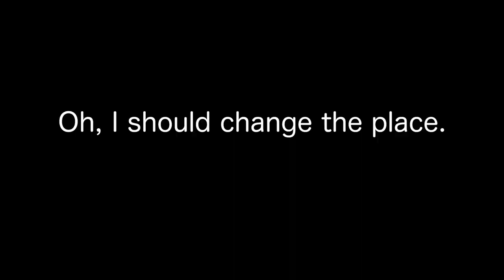柳浩太郎 Yanagi - Warm up - D#1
試しにやってみた　March 2021.

I’m Yanagi. I have a post-traumatic cognitive impairment caused by a traffic accident. It includes memory disorder or affective disorder. Before the traffic accident(Dec 2003), I was a young dancer who loved MJ and Masahiro Nakai. So, I danced everyday, especially Breakin', Lockin', and Poppin'. Now, I can't do the same as before, but I started again in the style I can do now.